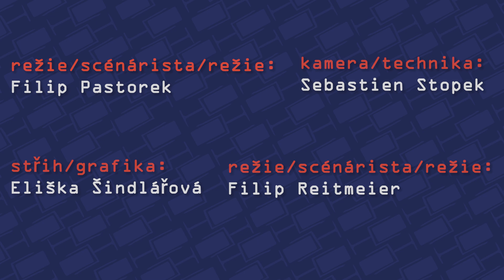Populární metodik prevence a jeho názor na české školství🤔- Jaroslav Vídeňský, EDU-Podcast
V tomto díle jsme si do studia pozvali online působícího výchovného poradce a metodika prevence, Jaroslava Vídeňského. Dozvěděli jsme se jeho názor na české školství a jak ho vylepšit. Podrobněji jsme probrali téma nových úprav příjímacích řízením na střední školy a tlak kterým si studenti prochází.